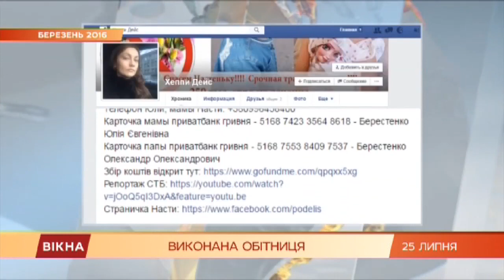Украинка объединила мир и преодолела рак: как отблагодарила ее семья благотворителей | Вікна-Новини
Четыре года назад девочка объединила украинцев по всему миру - она умирала от сложной формы рака крови.

Лечение стоило 300 000 евро, которые вы, зрители Вікон, помогли собрать.

Настя Берестенко выздоровела и теперь ее родители решили отблагодарить за спасение.

Свою киевскую трехкомнатную квартиру отдали на благотворительность. Кто теперь будет в ней жить - Ирина Стороженко